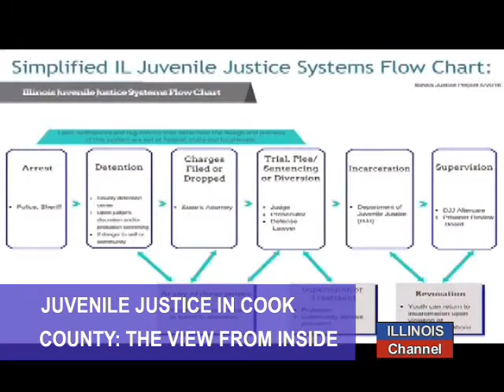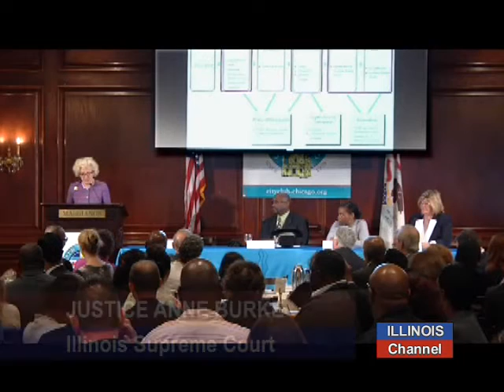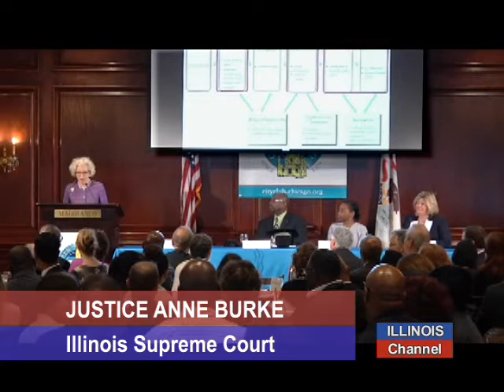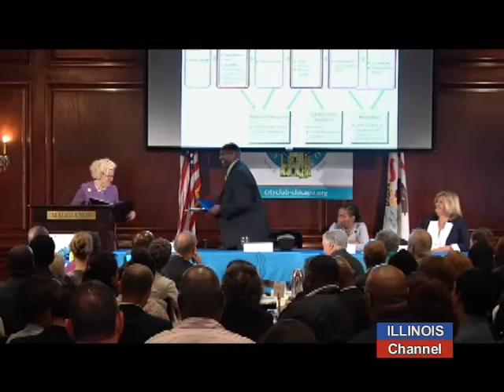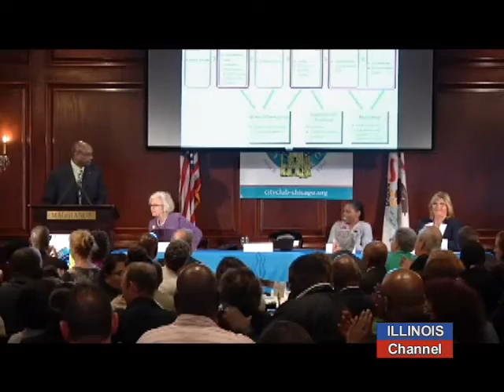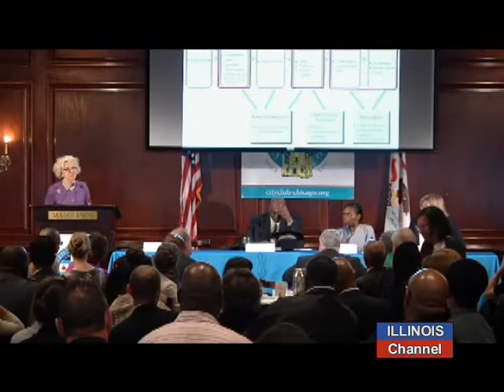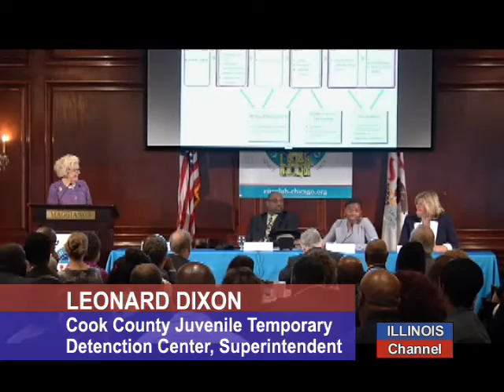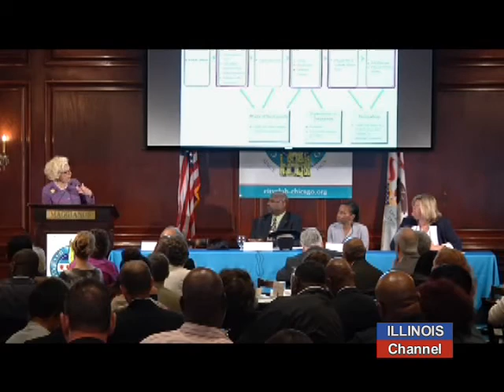Justice Anne Burke, and Reforms at Cook Co Juvenile Justice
From the City Club of Chicago:  Illinois Supreme Court Justice Anne Burke, moderates a panel discussion on the Cook County Juvenile Justice System, and what steps administrators are taking to try to save the youth who enter the system.